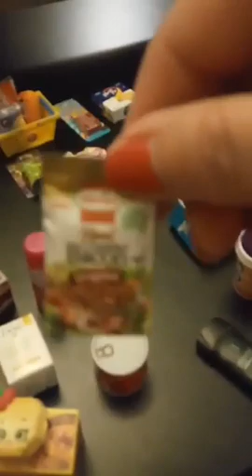showing the rest of the mini brands I have